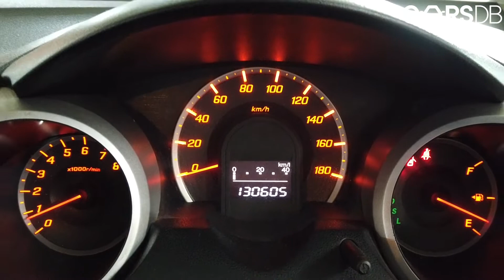Honda Fit 2010 (#747818)